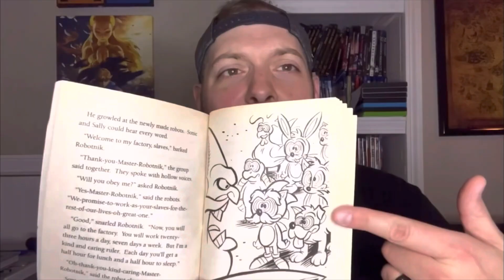AJ Show EP 123: Exploring the world of I.T.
In this “update” video of sorts, I talk about upcoming company changes, looking into getting into the IT field, my history with computers, & such. As always get yourself a beverage for this story.